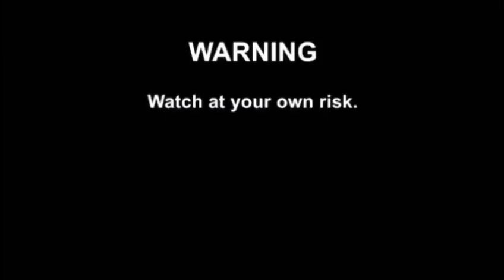Scary I cannot eat my lunch with this guy